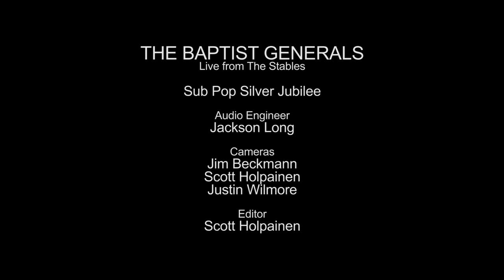The Baptist Generals - Snow On The FM (Live on KEXP)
presents The Baptist Generals performing "Snow On The FM" live from The Stables during Sub Pop Silver Jubilee. Recorded July 13th, 2013.

Audio Engineer: Jackson Long
Cameras: Jim Beckmann, Scott Holpainen & Justin Wilmore
Editor: Scott Holpainen